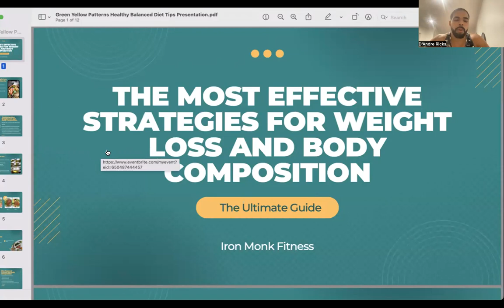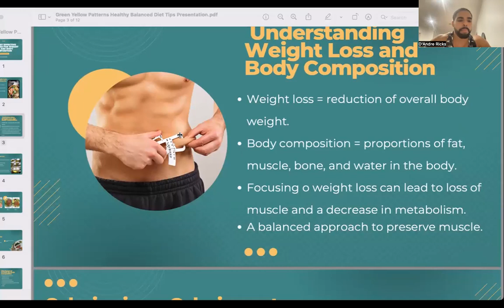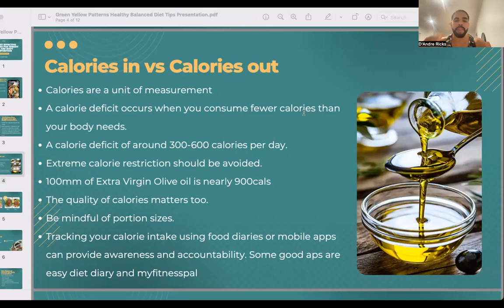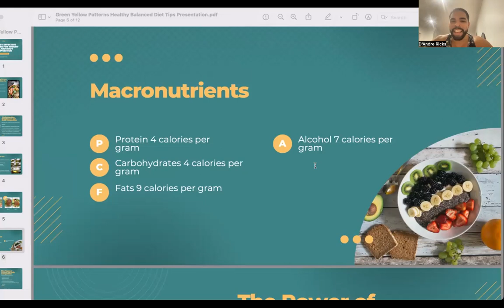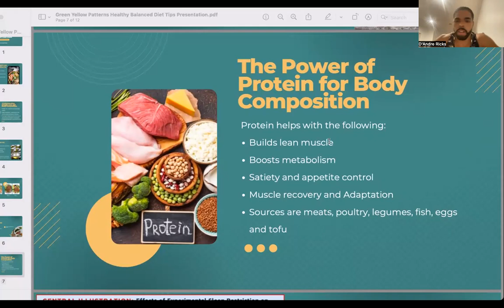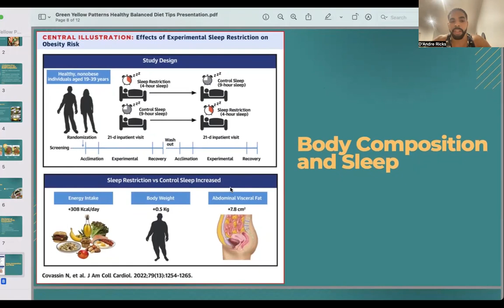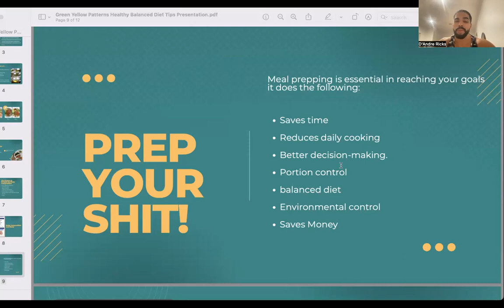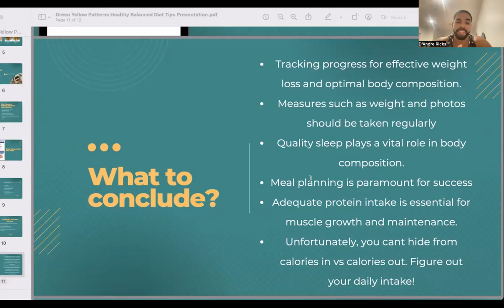The Most Effective Strategies to Improve Body Composition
During this presentation, we delve into the key factors that contribute to effective weight loss and optimal body composition. We guide you through a range of strategies, including nutrition, exercise, mindset, and lifestyle adjustments that can make a significant difference in your journey.

Discover the power of balanced nutrition as we explore the importance of calorie deficit, macronutrients, portion control, and mindful eating. Learn the art of meal planning and prepping to save time and ensure you have nutritious meals readily available.

Understand the impact of exercise on weight loss and body composition as we delve into the benefits of both cardiovascular workouts and strength training.

But it's not just about diet and exercise –we also address the often overlooked factors of sleep and stress management. Explore the connection between quality sleep, stress levels, and your body's ability to achieve optimal weight and composition.

Moreover, we touch on the importance of mindset and behavioral strategies for long-term success. Discover how goal setting, self-monitoring, and building a support system can create a positive and sustainable approach to your journey.